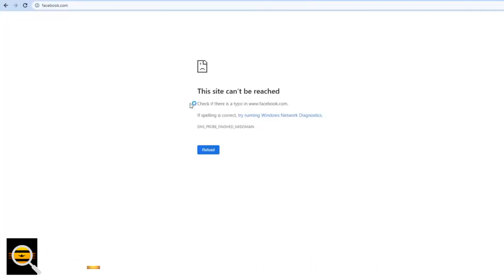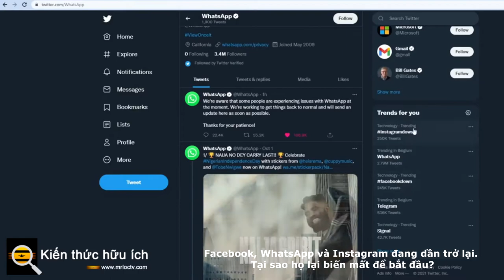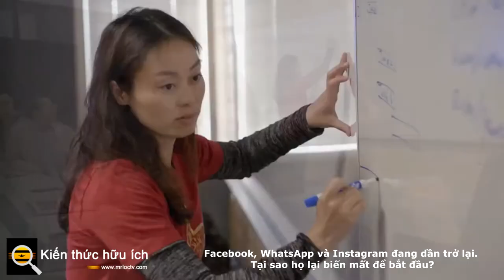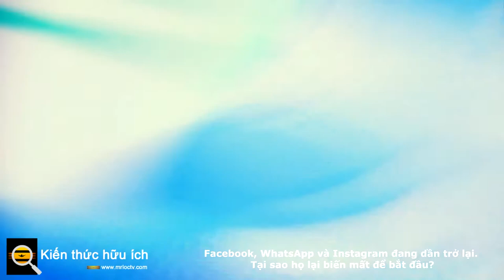Facebook, WhatsApp và Instagram vì sao họ lại biến mất để bắt đầu trở lại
Nó luôn là DNS, ngoại trừ khi nó là BGP
Sự cố ngừng hoạt động kéo dài một ngày của Facebook cho đến nay là thời gian dài nhất và nghiêm trọng nhất trong nhiều năm. Vào khoảng 9 giờ sáng theo giờ PDT ở Bờ Tây Hoa Kỳ - nơi người khổng lồ xã hội đặt trụ sở chính - Facebook, WhatsApp, Instagram và Facebook Messenger dường như biến mất khỏi internet.

Tình trạng ngừng hoạt động tiếp tục diễn ra cho đến khi thị trường đóng cửa , với việc cổ phiếu của công ty giảm khoảng 5% dưới giá mở cửa vào thứ Hai.

Đến giữa buổi chiều, các dịch vụ bắt đầu hoạt động trở lại sau khi Facebook được cho là đã cử một nhóm đến trung tâm dữ liệu Santa Clara của mình để "thiết lập lại thủ công" các máy chủ của công ty.

Nhưng điều khiến sự cố ngừng hoạt động trở nên độc đáo chính là cách Facebook ngoại tuyến cực kỳ nguy hiểm.

Vào buổi sáng, Facebook đã gửi một tweet ngắn gọn để xin lỗi rằng “một số người đang gặp sự cố khi truy cập vào các ứng dụng và sản phẩm của chúng tôi”. Sau đó, các báo cáo xuất hiện rằng sự cố ngừng hoạt động không chỉ ảnh hưởng đến người dùng mà còn ảnh hưởng đến chính công ty. Các nhân viên được cho là không thể vào tòa nhà văn phòng của họ  và nhân viên gọi đó là “ngày tuyết rơi” - họ không thể hoàn thành công việc vì sự cố mất điện cũng ảnh hưởng đến các ứng dụng cộng tác nội bộ.

Facebook chưa đưa ra bình luận về nguyên nhân của sự cố ngừng hoạt động, mặc dù các chuyên gia bảo mật cho biết bằng chứng đã chỉ ra vấn đề với mạng của công ty khiến Facebook bị cắt khỏi mạng internet rộng lớn hơn và cả chính nó.

Những dấu hiệu đầu tiên của sự cố là vào khoảng 8:50 sáng . PDT ở California, theo John Graham-Cumming, CTO tại mạng khổng lồ Cloudflare, người cho biết Facebook “biến mất khỏi internet trong một loạt các bản cập nhật BGP” trong một cửa sổ hai phút, đề cập đến hệ thống BGP, hoặc Border Gateway Protocol, mà các mạng sử dụng để tìm ra cách nhanh nhất để gửi dữ liệu qua internet đến một mạng khác.

Các bản cập nhật cụ thể là rút tiền theo tuyến BGP. Về cơ bản, Facebook đã gửi một thông báo tới Internet rằng họ đã đóng cửa để kinh doanh, giống như đóng cửa cầu kéo của lâu đài. Không có bất kỳ tuyến đường nào vào mạng, Facebook về cơ bản bị cô lập với phần còn lại của Internet và do cách cấu trúc mạng của Facebook, việc rút tiền theo lộ trình cũng lấy đi WhatsApp, Instagram, Facebook Messenger và mọi thứ bên trong bức tường kỹ thuật số của nó.

Một vài phút sau khi các tuyến đường BGP bị thu hồi, người dùng bắt đầu nhận thấy các vấn đề. Rob Graham, người sáng lập Errata Security, cho biết lưu lượng truy cập Internet lẽ ra đã đến Facebook về cơ bản đã bị mất trên Internet và chẳng đi đến đâu cả, Rob Graham, người sáng lập Errata Security, cho biết trong một chủ đề tweet .

Người dùng bắt đầu nhận thấy rằng các ứng dụng Facebook của họ đã ngừng hoạt động và các trang web không tải và báo cáo gặp sự cố với DNS hoặc hệ thống tên miền, đây là một phần quan trọng khác trong cách hoạt động của Internet. DNS chuyển đổi địa chỉ web có thể đọc được của con người thành địa chỉ IP có thể đọc được bằng máy để tìm vị trí của trang web trên internet. Nếu không có đường vào máy chủ của Facebook, các ứng dụng và trình duyệt sẽ tiếp tục phát sinh lỗi DNS.

Không biết chính xác lý do tại sao các tuyến đường BGP bị rút lại. BGP, đã xuất hiện từ khi Internet ra đời, có thể bị thao túng và khai thác ác ý theo những cách có thể dẫn đến sự cố ngừng hoạt động lớn.

Có nhiều khả năng là bản cập nhật cấu hình Facebook đã bị lỗi nghiêm trọng và lỗi của nó được lan truyền khắp internet. Một chủ đề Reddit hiện đã bị xóa từ một kỹ sư của Facebook đã mô tả một lỗi cấu hình BGP rất lâu trước khi nó được biết đến rộng rãi.

Nhưng mặc dù cách khắc phục có thể đơn giản, quá trình khôi phục có thể kéo dài từ vài giờ tới những ngày tiếp theo do cách thức hoạt động của Internet. Các nhà cung cấp Internet thường cập nhật bản ghi DNS của họ vài giờ một lần, nhưng chúng có thể mất vài ngày để phổ biến hoàn toàn.

“Gửi đến cộng đồng khổng lồ gồm những người và doanh nghiệp trên toàn thế giới phụ thuộc vào chúng tôi: chúng tôi rất tiếc,” Facebook đã tweet vào khoảng 3:30 chiều giờ địa phương. “Chúng tôi đã làm việc chăm chỉ để khôi phục quyền truy cập vào các ứng dụng và dịch vụ của mình và vui mừng thông báo rằng chúng sẽ trực tuyến trở lại ngay bây giờ. Cảm ơn bạn đã đồng hành cùng chúng tôi. ”